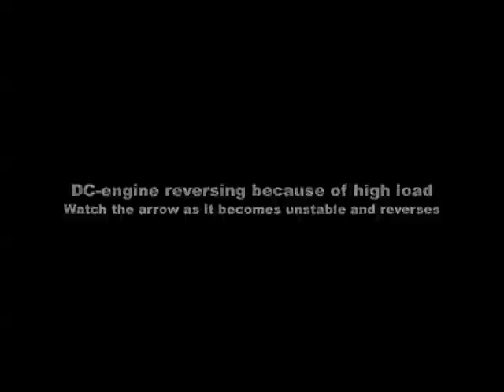DC - engine reversing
DC compound engine reverses as as the magnetic field of the compound coil exeeds the magnetic field from the shunt coil